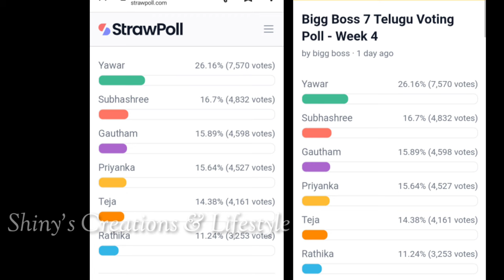Bigg Boss 7 telugu 4th week voting results | Biggboss telugu 7 fourth week voting results |bb7 promo